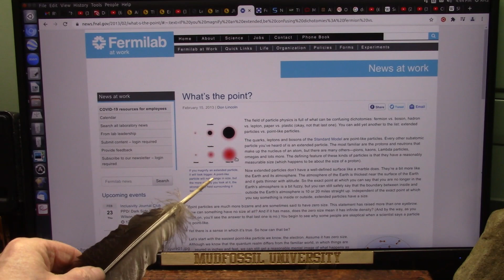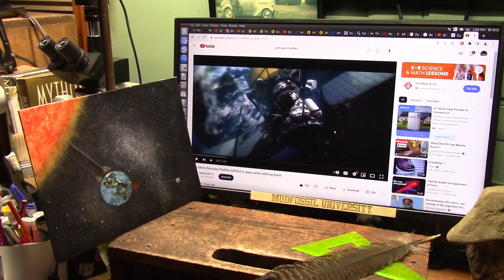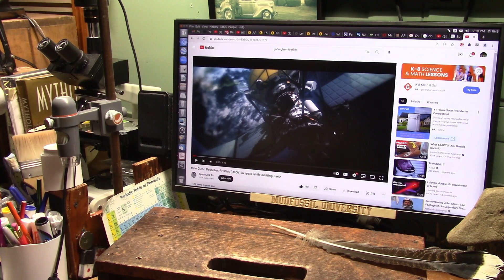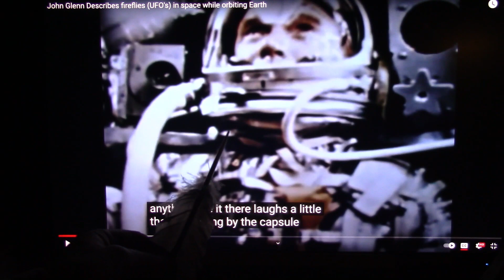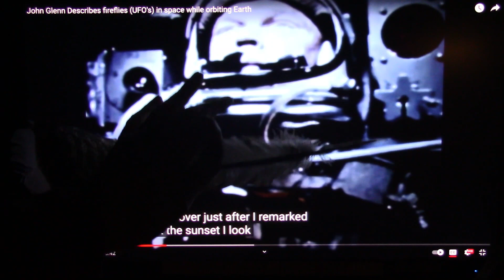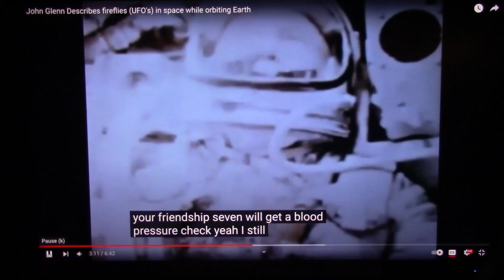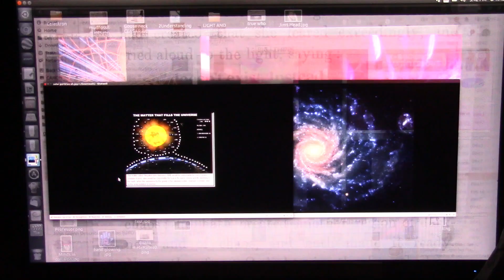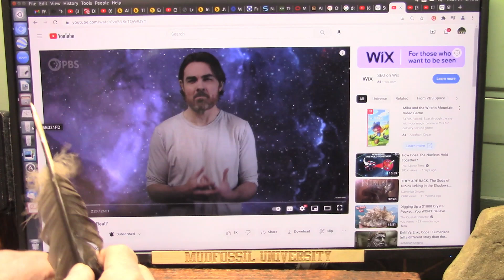Platos Aether found and is literally Everywhere now called Quantum Foam by Fermilab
From the mouth of Don Lincoln from Fermilab..." Empty space isn't empty."
"The foam on a head of root beer is a complicated environment, with bubbles appearing and disappearing in a dizzying display of change. Empty space experiences similar activity, with subatomic particles winking in and out of existence. These ephemeral subatomic particles are real and have a measurable impact on our universe."
I show these DUAL Dirac Neutrino Photon particles and they are Light which is absolutely a particle as you will see therefore the UNIVERSE is saturated with these PARTICLES. They cause red shift and the CMB...
"The cosmic microwave background (CMB, CMBR) is microwave radiation that fills all space."